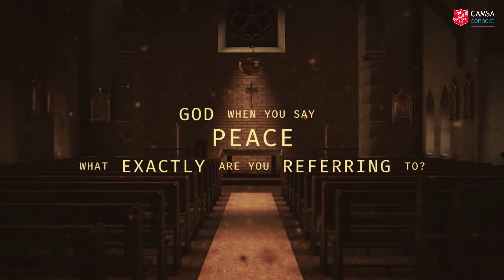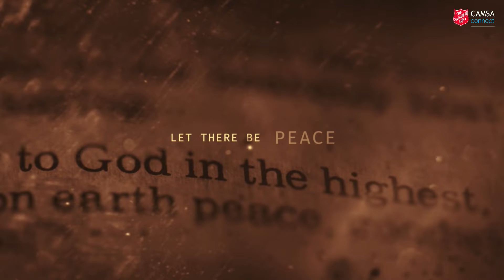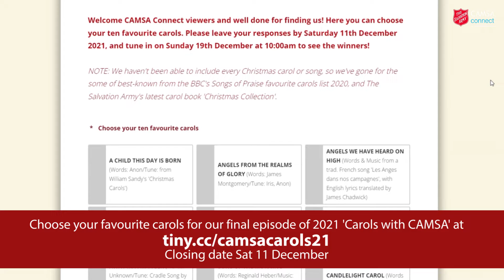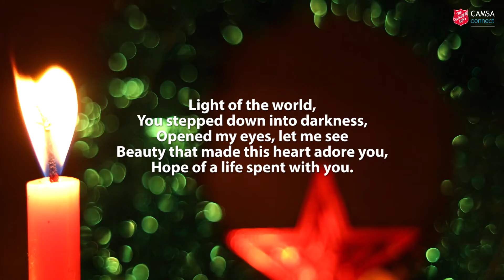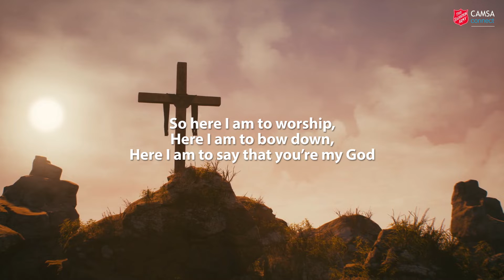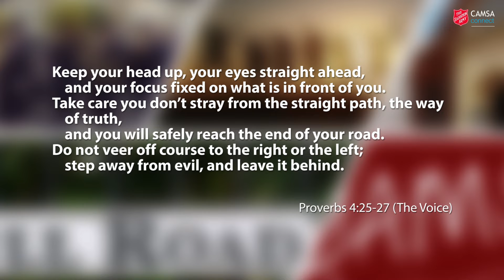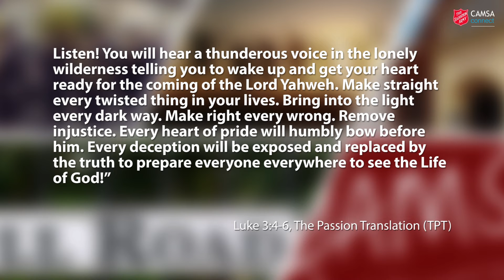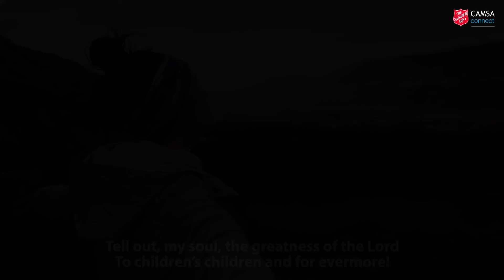CAMSA Connect Episode 90 - Advent worship with Cambridge Citadel Salvation Army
GETTING THINGS STRAIGHT
It's the second Sunday in Advent and we're going to the beginning of Mark's gospel to see what the prophets of old said about who Jesus would be. We have a cornet solo, plus music from our Singing Company and Worship Band. There are also some pretty lame jokes, and we tell you how to nominate your favourite carols to be sung during Carols with CAMSA on 19 December, and how to send a greeting to everyone who watches CAMSA Connect.

Closing date Sat 11 December 2021

Example ‘Happy Christmas to all the CAMSA Connect viewers from the Smith family in Norwich’

‘Be a Star’ Appeal - JustGiving Page (open until 31 December 2021)

As our buildings are being refurbished, we are temporarily gathering at the Territorial Army Barracks, 450 Cherry Hinton Road, Cambridge CB1 8HQ each Sunday at 10am - you are very welcome to join us.

3 Tenison Road
Cambridge
CB1 2DG

For your information, 90% of the weekly offering stays at The Salvation Army in Cambridge. 10% goes towards the work of the movement in this part of England (the SA’s Central East Division) and further afield.

OUR VIDEOS
Please note that even though CAMSA Church is not in the YouTube Partner Program and this video is not monetised, ads may show because of the copyrighted content within.

CREDITS & ACKNOWLEDGEMENTS

Stock videos and images are from storyblocks.com and unsplash.com

Episode theme and Bible thought inspired by the book 'All-sorts Worship' by Claire Benton-Evans.

1. ADVENT PEACE (VIDEO)
By The Skit Guys

2. LONG AGO PROPHETS KNEW
Words: Fred Pratt Green (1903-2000)
Music: ‘Personent Hodie’ from Piae Cantiones, arr. Gustav Theodore Holst (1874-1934)

3. O COME, IMMANUEL
Words: Latin 13th century, translated by John Mason Neale (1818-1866)
Music: ‘Veni Emmanuel’ Melody adpt. Thomas Helmore (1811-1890), arranged Martin Cordner
Presented by Oliver Cordner, a member of the Cambridge Citadel family

4. HARK!
Words: Charles Wesley (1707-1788) (verses)/David Elliott (chorus)
Arrangement by David Elliott
Presented by the Cambridge Citadel Singing Company (Charly Johnson)

5. SHINE AS THE LIGHT!
Peter Graham
Audio: The International Staff Band (Stephen Cobb) from the album ‘Odyssey’

6. HERE I AM TO WORSHIP
Words & Music: Tim Hughes
Audio: All Souls Orchestra & Congregation from the album ‘The Best of Prom Praise’

7. IMMANUEL, O IMMANUEL
Words & Music: Graham Kendrick
Presented by members of the Cambridge Citadel Worship Band

8. TELL OUT, MY SOUL
Words & Music: Timothy Dudley-Smith
Audio: The Orchestra & Congregation of All Souls Church from the album ‘The Hymn Makers: Timothy Dudley-Smith’